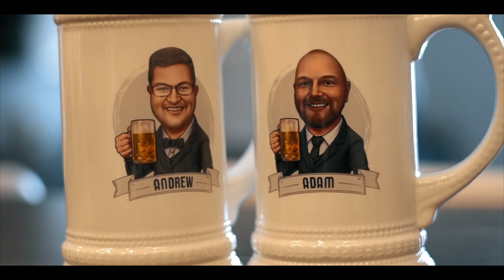Caitlin + Andrew / Shot With A Sony a6600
MB01AQZWYJR1333